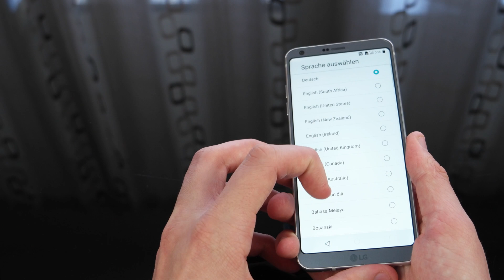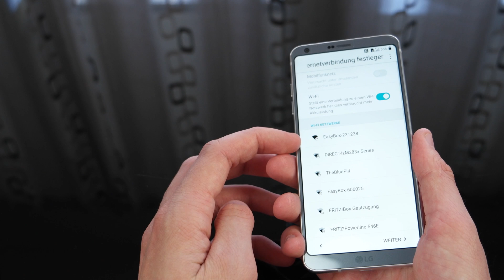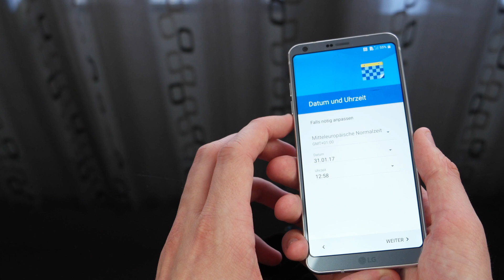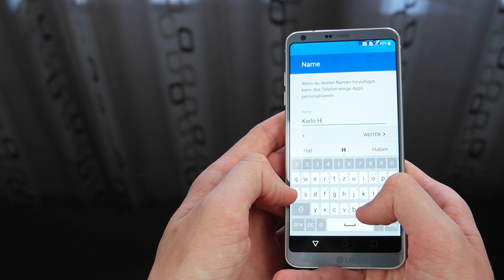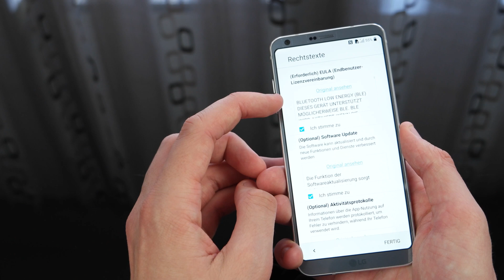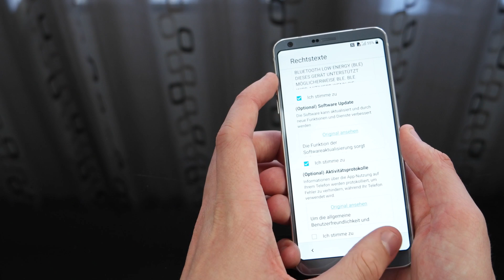LG G6 - Einrichtung und erste Schritte (deutsch)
Wie richte ich das LG G6 ein und welche Schritte sind dazu nötig? Das erfahrt ihr in diesem Video.

Hi.

Ich bin der Fuchs und ich teste hier aktuelle Technik.
Hauptsächlich Smartphones, aber auch interessantes Zubehör und ab und zu Flugzeuge und Autos.

MEIN SETUP